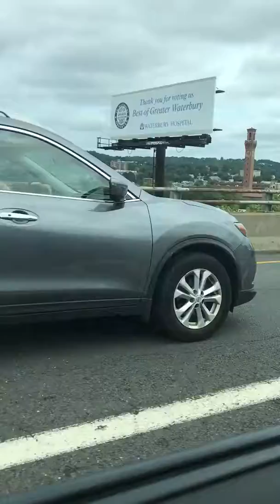on the way to Hartford in traffic